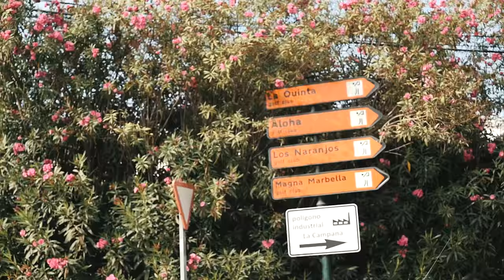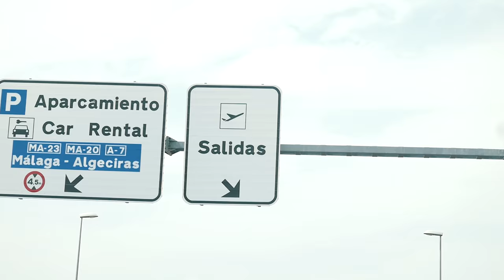MALDIVES, LET'S GO!! | VLOG 178